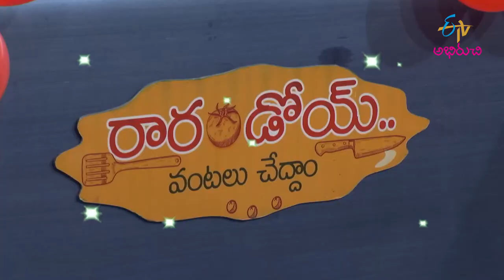Rarandoi Vantalu Chedam | రారండోయ్ వంటలు చేద్దాం | Mon-Thu 10.45 AM | 1st January 2022| LatestPromo